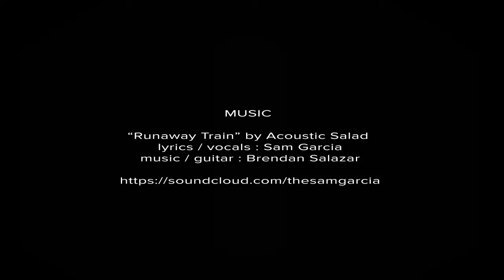The Sam Garcia - Animation Reel '15 - Music by Acoustic Salad